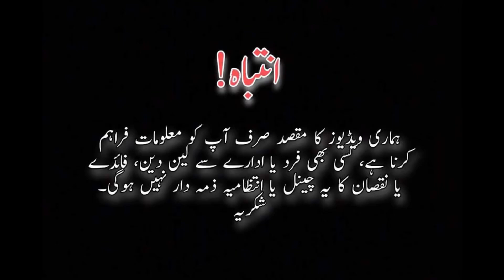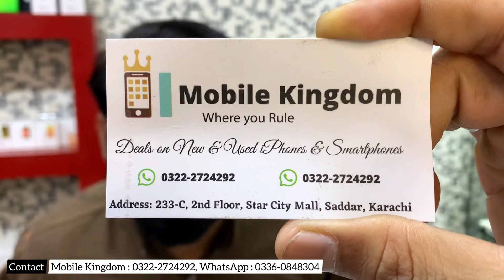Cheapest Price iPhones | 2 Days Deal on Mobile Kingdom | iPhone 14 Series, iPhone 13 series, 12, 11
Thanks